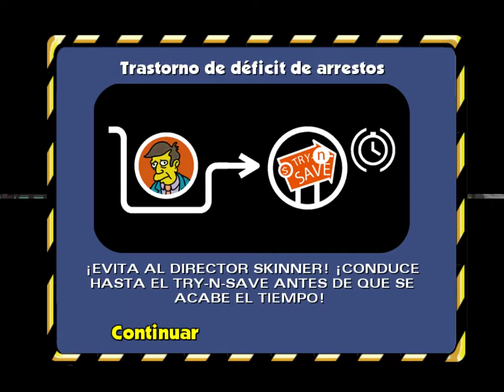Los Simpson Hit and Run Nivel 2 Misión 1 : Trastorno de Déficit de arrestos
Plataforma : PC

Titulo Del Diario: Empleado de Poca Monta Acosa al millonario y suelta a los perros
Subtitulo del diario Bonestorm/apocalipsis II ya esta a la venta se espera un récord de absentismo escolar

Personaje : Bart

Objetivo: Huye de Skinner antes que el tiempo se acabe y ve a try-n-save/a ver si ahorras para saber si esta el juego